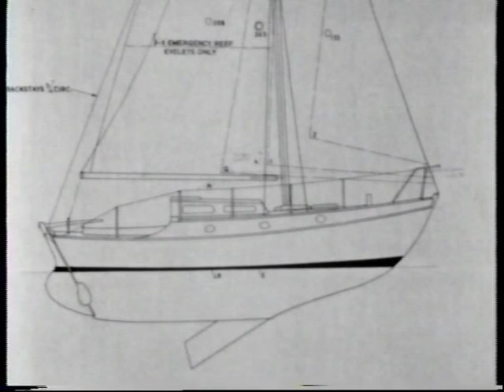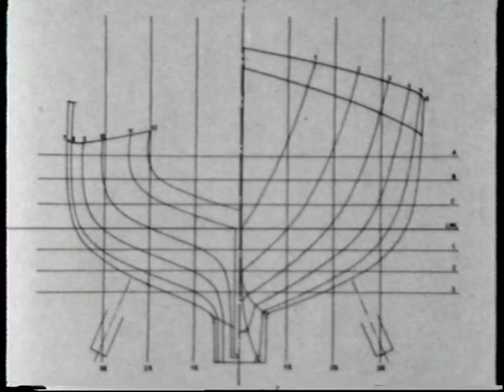Southern Life - The boatbuilders